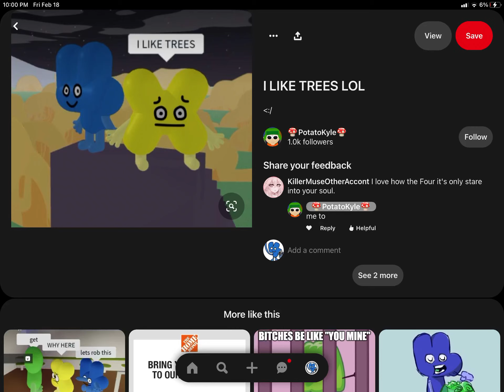February 19, 2022